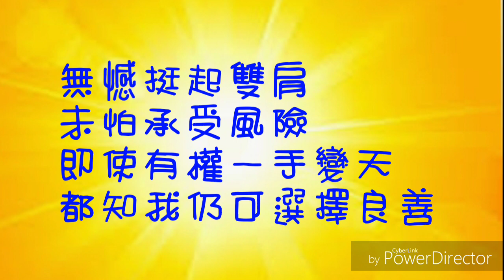【歌詞】《白色強人》主題曲《選擇善良》- 鄭俊弘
▶想知道我平時會做甚麼，就要記得follow 我哦~
Follow 我:

▶想我拍甚麼類型的影片，記得要在影片下面留言哦~

我們下次再見啦!Bye Bye !